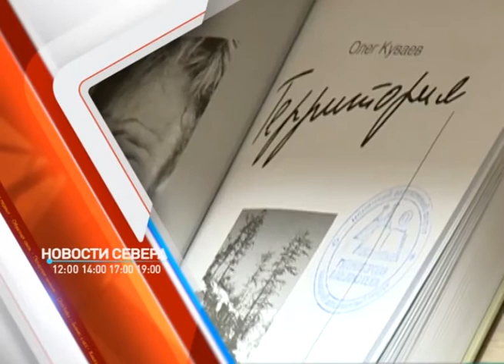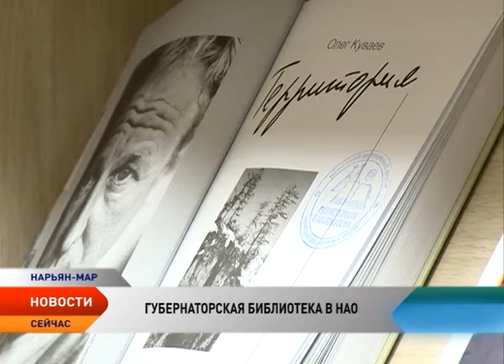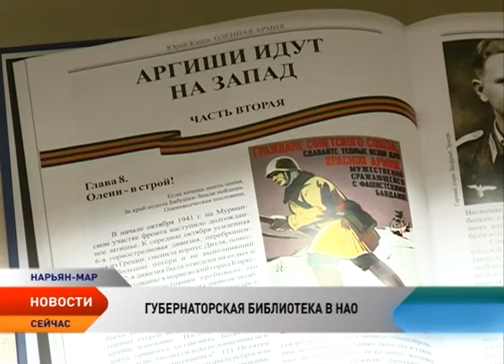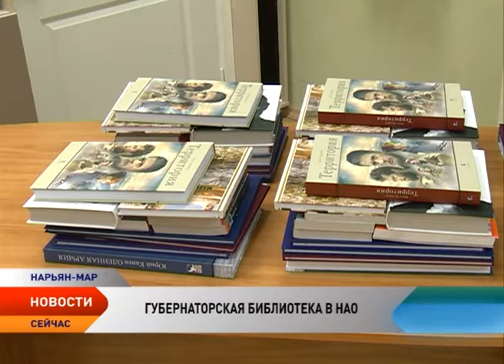Новости Ненецкого округа от 13.02.2017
Вторые поправки в бюджет. Растущие доходы и расходы меняют основные параметры окружной казны.

Выходной у родителей — самостоятельная жизнь у детей. Сотрудники полиции и социальных служб совершили очередной рейд по неблагополучным семьям.

Книги для развития. В Нарьян-Маре презентовали «Губернаторскую библиотеку». В рамках проекта комплекты из 11 книг получит каждый населенный пункт региона.

Актуальные ответы на социальные вопросы. Молодым педагогам рассказали о соцподдержке в округе.

Встали на лыжи со всей Россией. В Нарьян-Маре прошла массовая гонка на лыжах. Во время соревнования жители округа сдали нормы ГТО и выявили лучших лыжников.